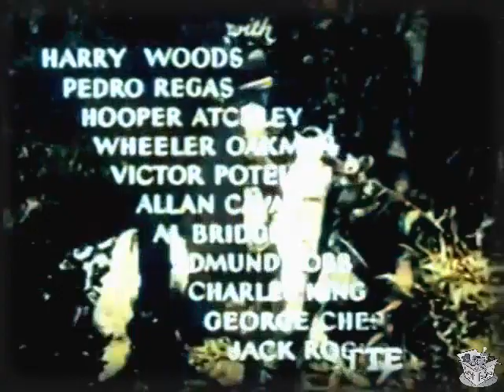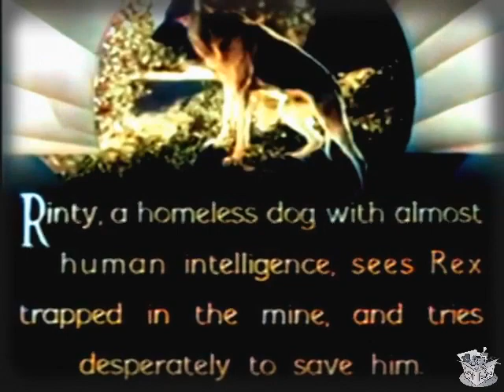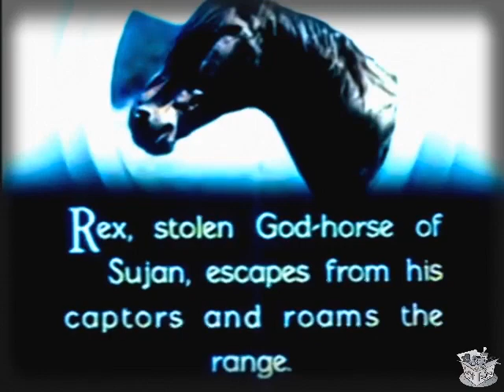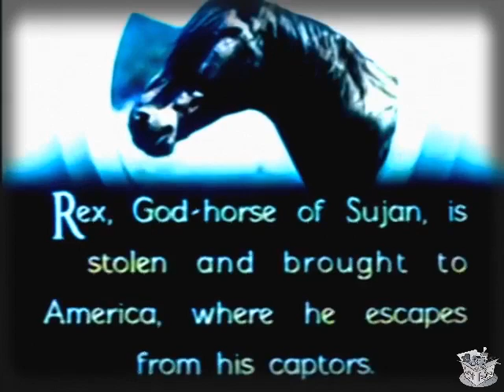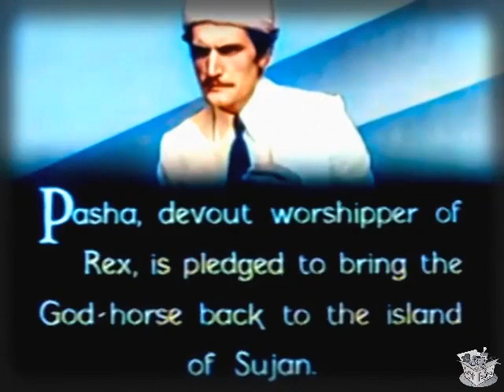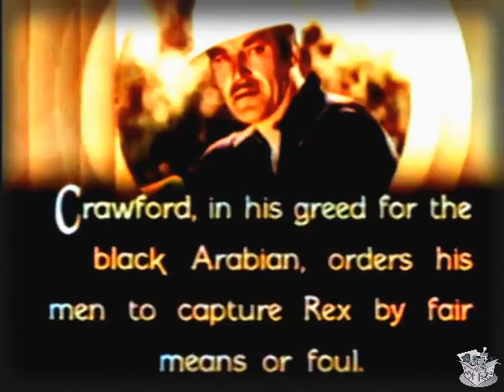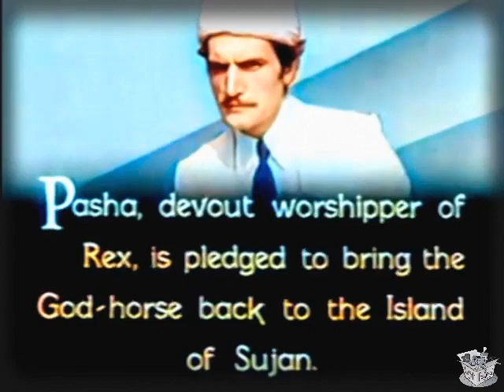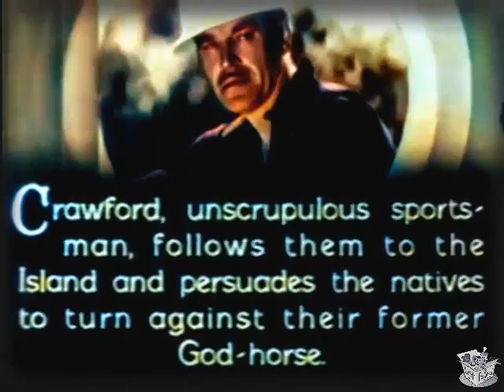THE ADVENTURES OF REX AND RINTY (1935) Kane Richmond & Norma Taylor | Action, Adventure | COLORIZED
The Adventures of Rex and Rinty (1935) is a Mascot film serial directed by Ford Beebe and B. Reeves Eason and starring the equine actor Rex ("The King of Wild Horses") and canine actor Rin Tin Tin, Jr.

SYNOPSIS
A 12 episode serial starring Rex, the King of the Wild Horses and Rin-Tin-Tin, Jr. Rex is brought from the island of Sujan, where he is worshiped as a God-Horse, to the U.S. to be trained as a polo pony. He escapes, meets Rinty and with the help of Frank Bradley is returned to Sujan. The natives have been persuaded to turn against their God-Horse, however he is rescued just in time before he is burned as a sacrifice.

The 23rd (and next to last) Mascot sound serial, with the first two billed names above the title and the cast frame sheets those of Rex, the King of Wild Horses, and Rinty, thereby making the cast order for the human players two less than shown (Kane Richmond is 3rd billed in reality and not first), opens on the island of Sujan, off the coast or eastern Africa, where guarded by jungles, roving beasts and the Sacred Guard, nestles a shrine to a sacred horse, the black Arabian Rex, the God-Horse of Sujan. High Priest Tanaga innocently allows to Americans, Mitchell and Wheeler see the sacred stallion and, with the aid of Martin, they steal the horse and bring it to the United States, where they sell it to Crawford, a wealthy, greedy polo-playing rancher. Crawford attempts to train Rex as a polo horse, but royal Rex (King of the Wild Horses) isn't having any of that, escapes and takes to the open road or, in this case, range. There he teams up with the vagabond dog, Rinty, and they avoid capture by Crawford and his henchmen Jones, Anderson and McDonald. Their activities attract the attention of polo-player Frank Bradley, who befriends the animals and takes them both back to the island of Sujan. Crawford follows and convinces the natives to turn against their God-Horse, and Rex is about to be burned as a sacrifice.

CAST & CREW
Rex the king of wild horses as himself
Rin Tin Tin, Jr. as Rinty
Kane Richmond as Frank Bradley
Norma Taylor as Dorothy Bruce
Mischa Auer as Tanaga
Smiley Burnette as Jensen
Harry Woods as Crawford
Pedro Regas as Pasha
Hooper Atchley as Debor
Wheeler Oakman as Henchman Wheeler
Victor Potel as Kinso, Royal Guard Commander
Allan Cavan as Mr. Bruce

Directed by Ford Beebe, B. Reeves Eason
Written by John Rathmell, Barney A. Sarecky
Produced by Nat Levine & Barney A. Sarecky
Cinematography William Nobles, Brandon Trost
Edited by Richard Fantl, Joseph H. Lewis
Language English

NOTES
Chapter titles
God Horse of Sujan
Sport of Kings
Fangs of Flame
Homewards Bound
Babes in the Woods
Dead Man's Tale
End of the Road
A Dog's Devotion
The Stranger's Recall
The Siren of Death
New Gods for Old
Primitive Justice